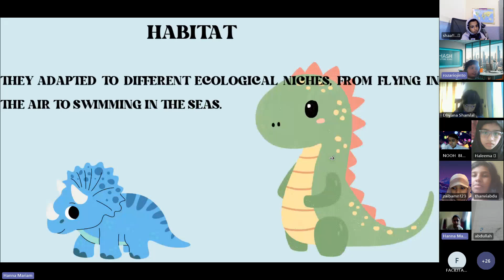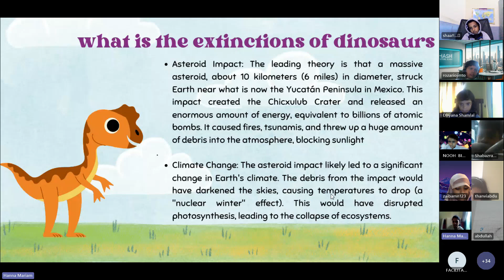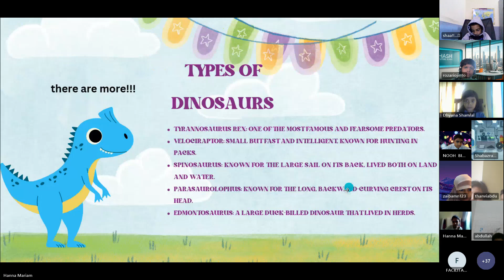Dinosaurs :: Student Webinar :: Hanna Mariam